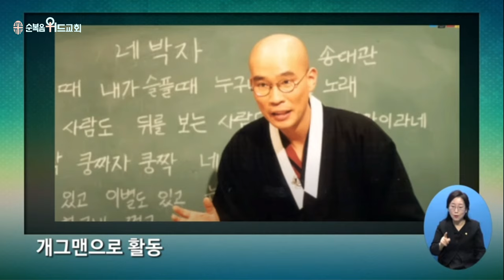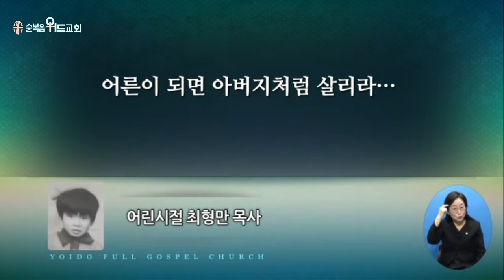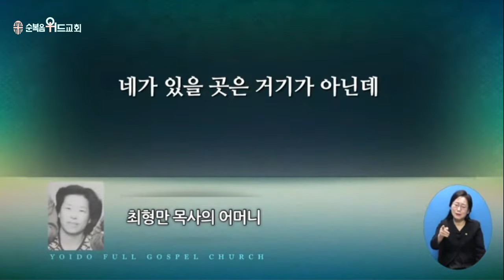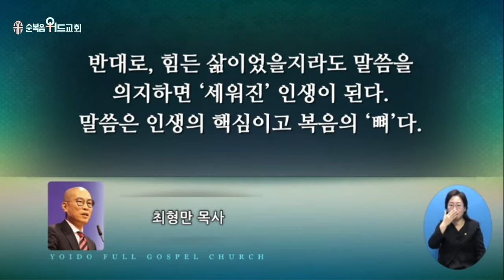2024년 2월 4일 주일설교 ▶ 이영훈 목사님의 써머리바이블 - 전쟁은 하나님께 속한 것이니 ▶ 대하 20:1, 15~17